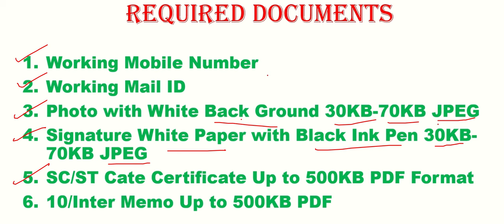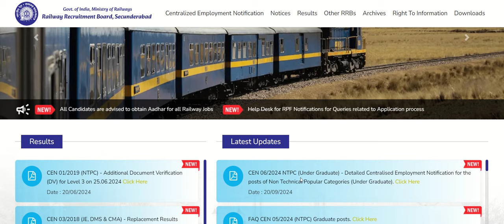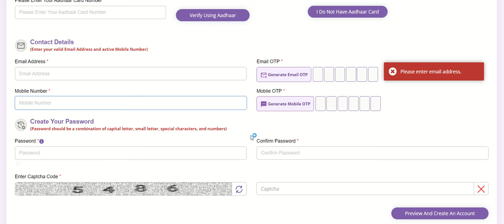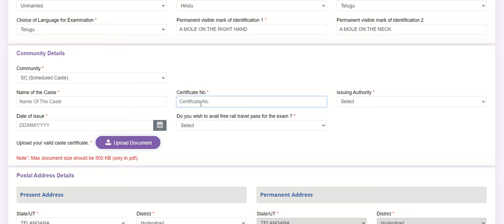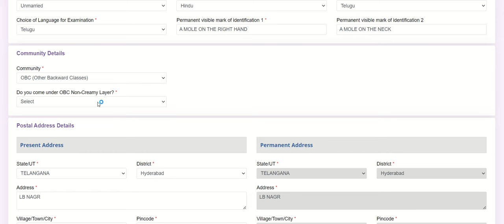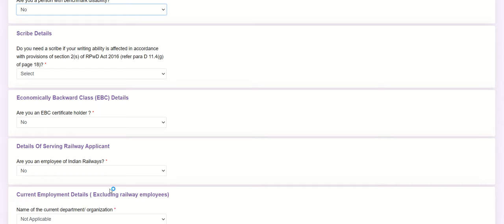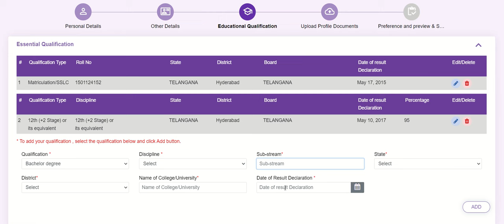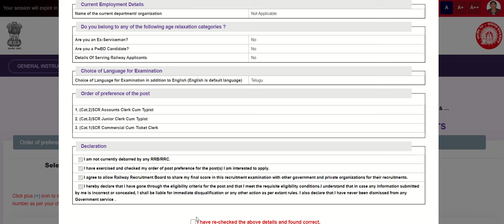🔥Railway Inter/Diploma Jobs Online Application Process Step by Step in Telugu 🔥 || Don't Miss It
🎯 టార్గెట్ రైల్వే జాబ్ ALP, Technician, GROUP D, NTPC, RPF SI &PC, RRB JE , TICKET COLLECTER, etc.. Top Rated Full Course తెలుగు & English Medium Click below link

For Laptop Use Click below link

Use Org Code KLWLY

Download My Institute app from Your iPhone next Use Org Code KLWLY

Join telegram channel for job updates click below link